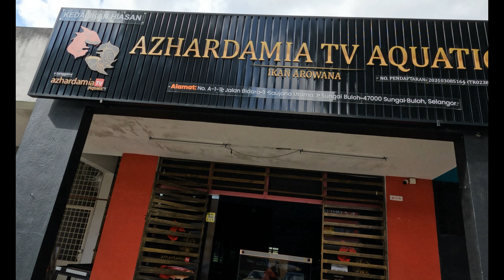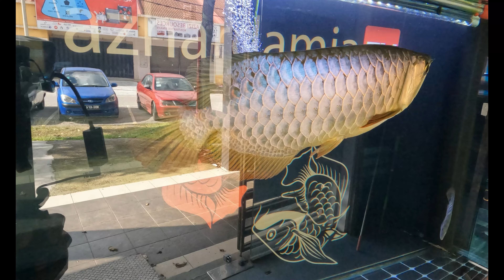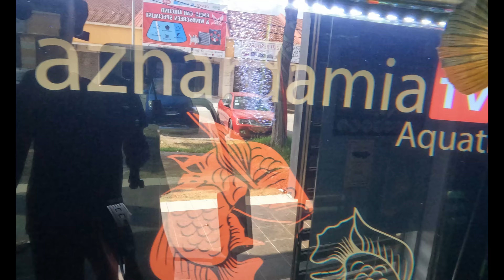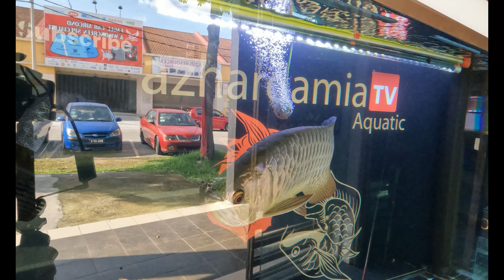Di antara kolaksi arowana fish azhardamia,mg power bleu,Super red,mgpowerblue goden hed